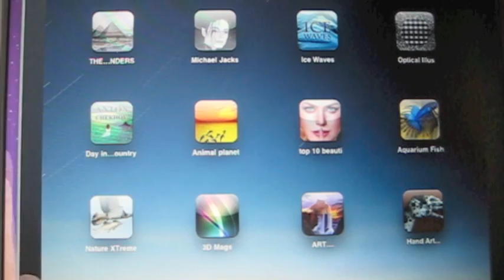Make your own Magazine App for iPad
How to make your own magazines apps using eyemags.com for the iPad, the iPhone and just about any other mobile phone.